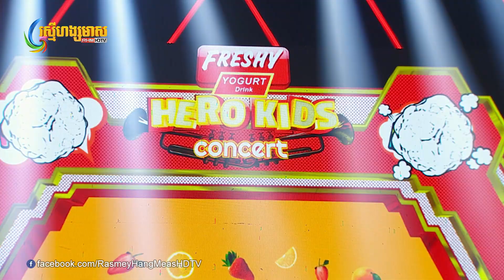ពីមុនងាកឆ្វេងក៏ទីតងាកស្តាំក៏ទីតតែលូវចង់លឺសំលេងទីតទីតដូចមុន... :( (ទីត ទីត - ចាន់ ស្រីខួច)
បទ៖ ទីត ទីត
ច្រៀងដោយ៖  ចាន់ ស្រីខួច
ទូរទស្សន៍ ហង្សមាស HDTV | Hang Meas HDTV